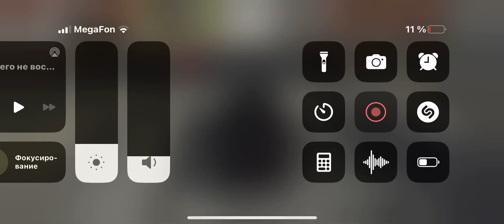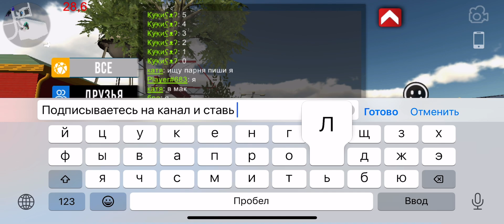Слил машину 0,001 лс за 1! скоро еще раздачи…